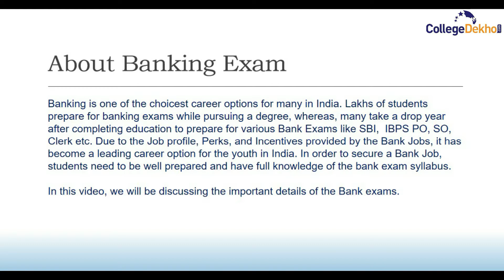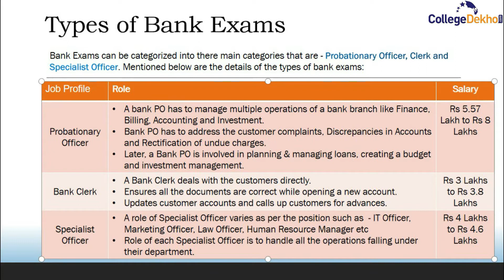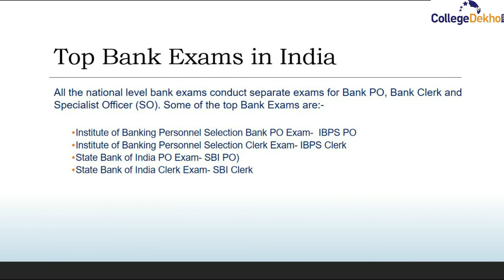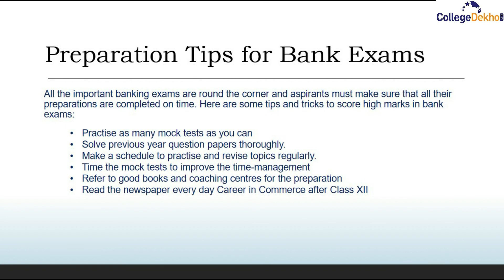Bank Exams in India丨SBI/ IBPS PO, SO, Clerk丨CollegeDekho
Are you interested in applying for Bank Exams in India but don't know where to begin? Then watch this short video to learn everything about Bank Exams in India such as type of exams, eligibility criteria, how to apply, when to apply, selection process and other such details.